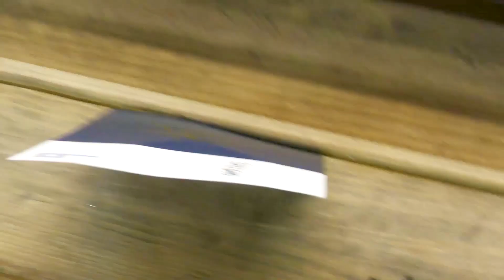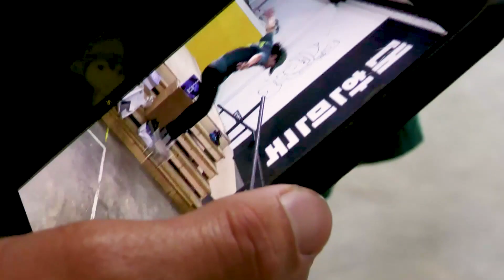A Slightly Bias Review Of Braille Skate Shoes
Follow the squad!